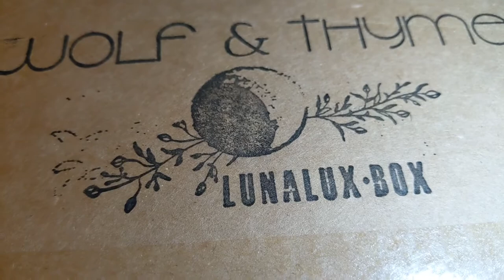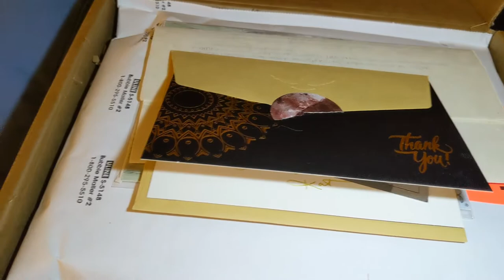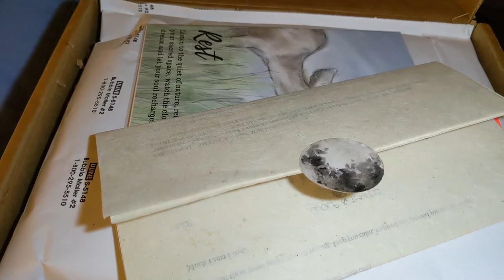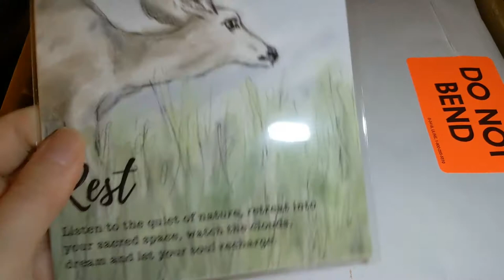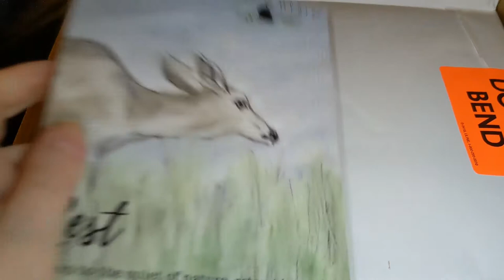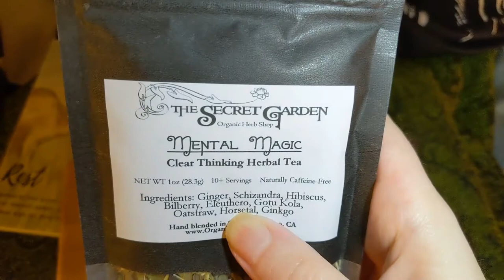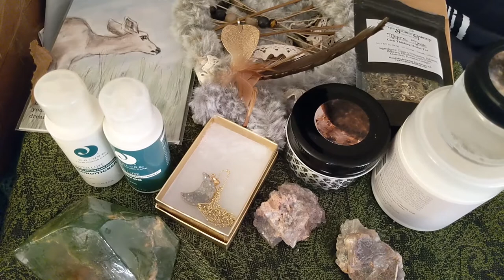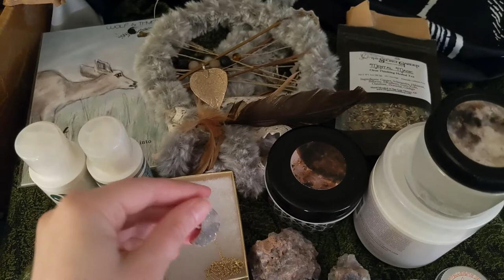🐺NEW!🐺 Wolf & Thyme - LunaLux Box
Wolf & Thyme is a new monthly subscription box that contains items with organic and vegan ingredients that can be re-used or recycled. The items focus on self-care, connection to nature, observance of the moon, and for the growth and wild spirit of your heart. There are three box size options: (shipping included)
The LunaLux box: $78/month 10-12 items
The Luna Box: $58/month 6-8 items
Wolf & Thyme Box: $28/month 3-5 items

Instagram: @wolfandthymeboxes and @thelunaloft

*This box was kindly sent to me for free for my honest review.

Or this code at checkout to get your first month FREE! JESSIEMBFF21

You'll get an awesome box and I may or may not earn a free box in the future.

~Seductive Pleasure- Use my link to get an extra item in your first box.

I'm a spiritú Brand Ambassador!
Items or a box that features and supports Latina entrepreneurs. Here's my link to their box

I'm a HeartNSoul Ambassador!